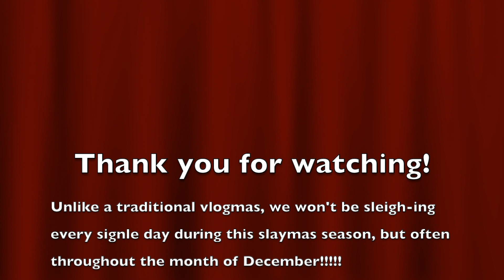SLAYMAS INTRO🎄| Welcome to Slaymas 2022!!!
Welcome to SLAYMAS 2022!!!🎄

I hope you all are ready for this SLAY-RIDE! Unlike a traditional vlogmas, we won't be "sleigh-ing" every single day during this slaymas season, but often throughout the month of December!

          XOXO
       Simone C.

📦 Send me love:

Simone Campbell
15 South 1st Ave
Mt. Vernon, NY, 10550

Reference:
Height: 5'9
Bust: 36 in
Waist: 30 in
Hips: 39 in
Lbs: 170ish